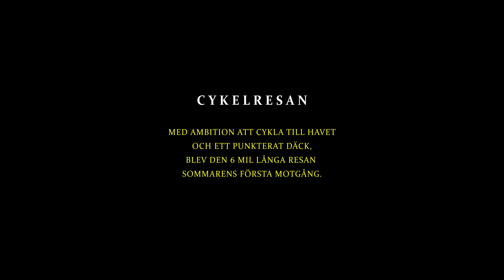Tiden [Summer 2023]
A Swedish short film documenting moments from the summer of 2023.
Locations: Stockholm, S:t Annas skärgård, Amsterdam

Filmed and edited by: Silent Lightning Films / Agaton Stolpe

Soundtrack:
Patrick Watson - Can't stop staring at the sun
The Stone Roses - Fools Gold
B.C. Camplight - Angelo
Dana and Alden - Dragonfly
Alex Ebert - To Feel Alive
Mista Savona - Trumpet Interlude
Clark - Citrus

Gear:
Smallrig - Shoulder Rig